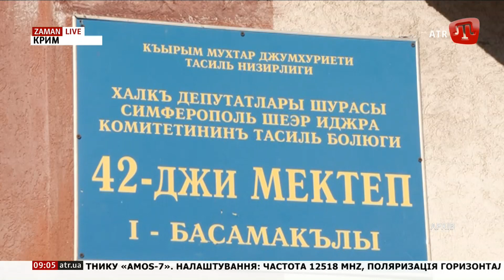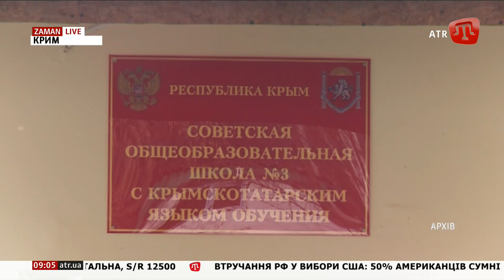Сьогодні у Парижі офіційно відкриють Міжнародний рік мов корінних народів